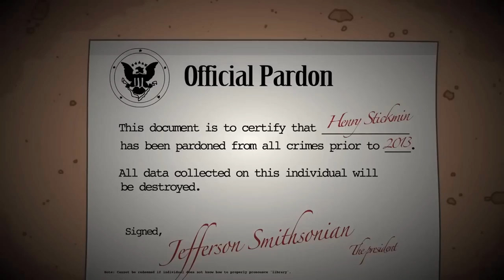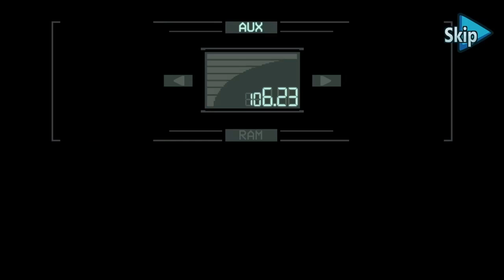The Henry Stickmin Collection - Little Nest Egg Path [Completing the Mission prt.9]